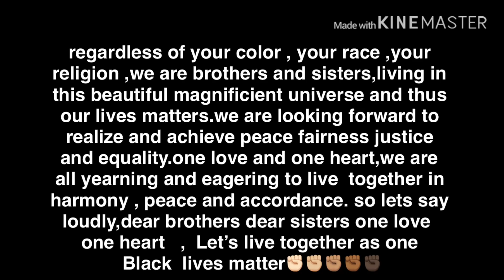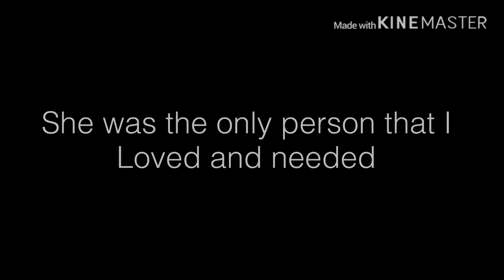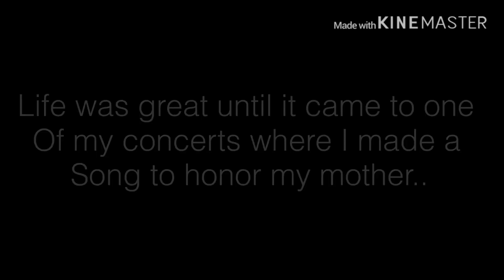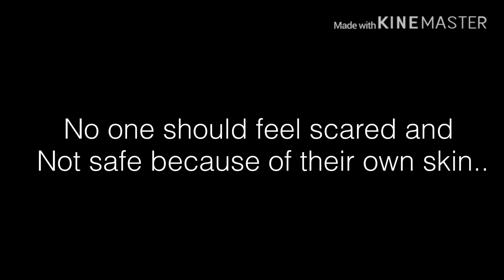“ I cant breathe “ | GLMM| real glmm. { BLACK LIVES MATTER } ORIGINAL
This is an original glmm.. it’s mainly made to spread awareness!!! Don’t be afraid because of your skin color. Your special! Skin does NOT define who you are and what you are in life 🥺
Stay safe ! Mwah